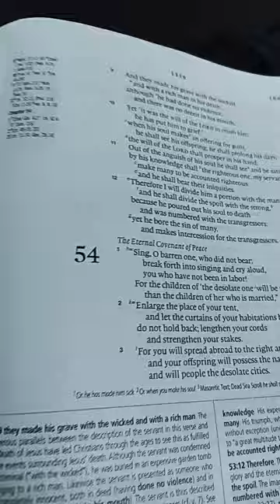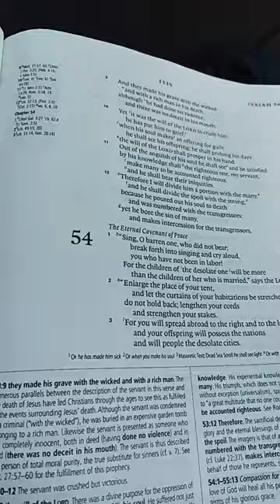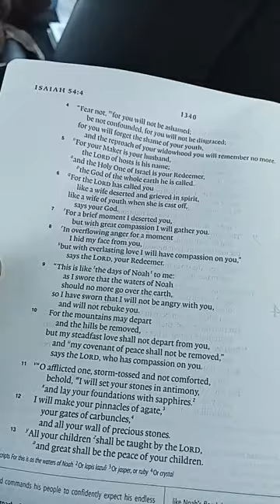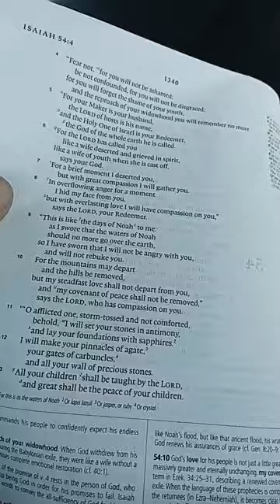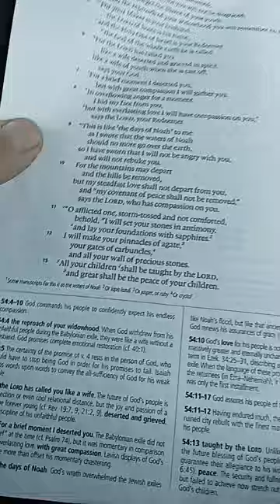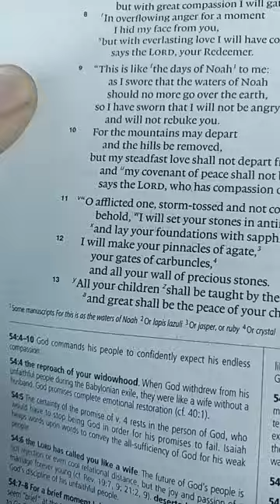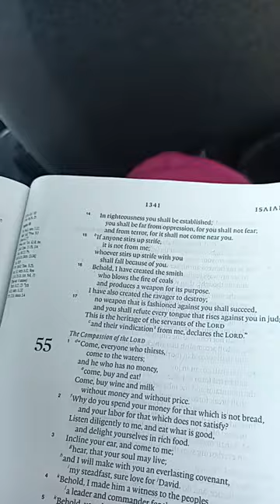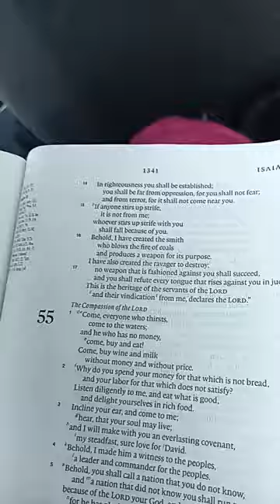Reading Isaiah 54